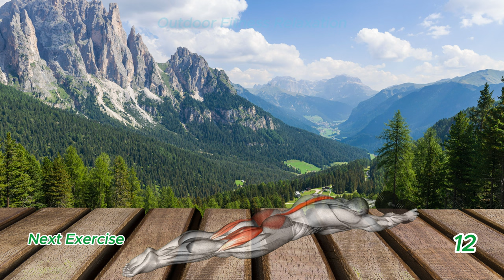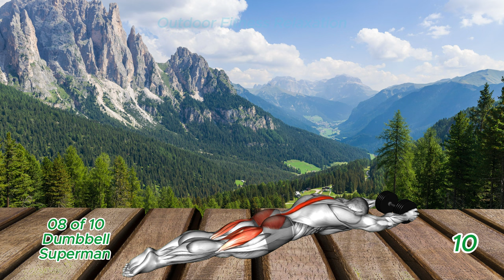Relaxation Dumbbell Back Workout | Listen to Relaxing Music and Calming Background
Elevate your fitness routine with our "Relaxation Dumbbell Back Workout," where the soothing combination of mindful exercise, calming background visuals, and relaxing music creates a holistic experience for both body and mind. Strengthen your back muscles, enhance your mind-body connection, and find serenity in every movement during this unique workout session.

🌅💪 Video Highlights:

Immerse yourself in a calming workout experience designed to target and strengthen your back using dumbbells.
Listen to relaxing music and enjoy a serene background as you engage in mindful exercises that promote both physical and mental well-being.
Discover the power of incorporating tranquility into your fitness routine, fostering relaxation and stress relief.
🏡🎵 Home Workout with Mindful Exercise:
Transform your home into a haven of well-being with this mindful dumbbell back workout. Embrace the convenience of exercising at home while fostering a deeper connection between your body and mind.

🌳🧘‍♂️ Mindful Movement for Back Strength:
Engage in mindful movements specifically tailored to strengthen your back. This workout focuses on activating and toning back muscles, promoting a healthy and resilient spine.

🎶💆 Soothing Sounds for Stress Relief:
Enhance your workout experience with the therapeutic benefits of soothing sounds. The relaxing music and calming background visuals create an atmosphere conducive to stress relief, turning your exercise routine into a moment of serenity.

🔥🏋️‍♀️ Back Muscle Activation and Fitness Journey:
Experience targeted back muscle activation with the use of dumbbells. This workout contributes to your overall fitness journey by promoting strength, flexibility, and a well-defined back.

🌅🤸‍♀️ Mindfulness Routine for Calm Exercise:
Integrate mindfulness into your fitness routine for a calm and centered exercise experience. Each movement is an opportunity to be present, fostering a sense of tranquility that extends beyond the workout.

🌿🎵 Fitness with Calm - Music and Exercise Harmony:
Witness the harmonious blend of fitness and calmness. Let the music guide your movements and the calming background visuals create a serene ambiance, offering a unique and enjoyable approach to exercise.

Ready to explore the fusion of fitness and serenity?

Dumbbell Back Workout
Relaxing Music
Calming Background
Mindful Exercise
Back Strength
Fitness And Relaxation
Home Workout
Mind Body Connection
Soothing Sounds
Workout Music
Stress Relief
Back Muscle Activation
Fitness Journey
Mindful Movement
Calm Exercise
Dumbbell Training
Mindfulness Routine
Relaxation Fitness
Healthy Body Mind
Music And Exercise
Serenity Workout
Background Melodies
Fitness With Calm